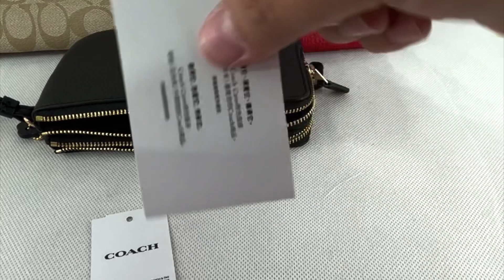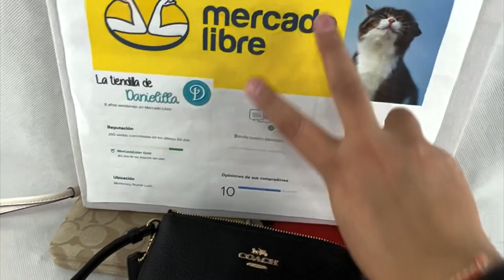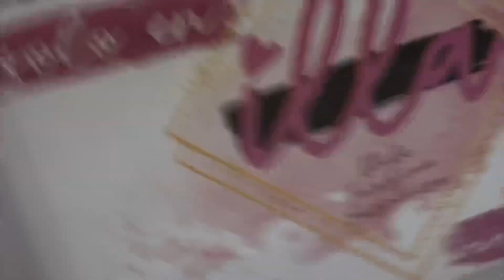Monedero doble cierre Coach Double Corner Zip Wristlet In Signature Canvas TDD